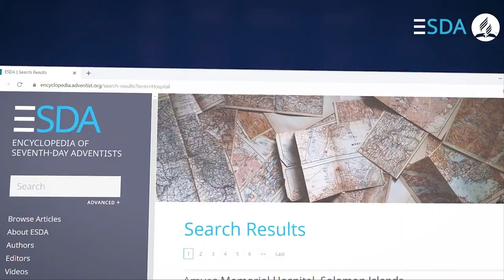Inspiring South African Mission Stories and Growth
Southern Africa is rich with poignant mission stories.

In this podcast episode, ESDA editors Dr. David Trim and Dr. Dragoslava Santrac unlock amazing stories again. Together with them are Dr. Passmore Hachalinga and Gideon Reyneke, editors from the Southern African-Indian Ocean Division.

The gospel in Africa
It's fascinating to know that Seventh-day Adventism's history in the area did not start with missionaries. Dr. Hachalinga shares the incredible story:

It began with a young, faithful Christian farmer, whose farm has diamonds bringing his family great fortune. He fell ill and claimed James 5:14-15 for healing. His recuperation strengthened his enthusiasm to share God's Word, which led his brother to challenge him to keep the Bible Sabbath. Astonished, he sought for the biblical truth and accepted the dare. His name was Pieter Wessels.

The coming of the African missionaries
Pieter thought he was alone in keeping the seventh-day Sabbath. So he was shocked and pleased to know that there were around 30,000 Sabbath-keepers around the world.

With a friend's suggestion, he wrote to the Church headquarters in Battle Creek, Michigan, to send missionaries, all at his expense.

With the missionaries, the church grew in the area.

Telling stories of generosity
It is also remarkable to note that the Wessels family are known for their love offerings for God. Not only did they assist the struggling church in Southern Africa, but globally. The monuments of their financial assistance still stand today. These include Helderberg College, Solusi Mission, Avondale, and Sydney Adventist Hospital.

Church history also testifies how the family also directly helped Ellen White when she was in Australia.

Other stories from Africa
Pastor Reyneke also shares tales about the graveyard at Solusi University, where missionary men, women, and even children lay. Most of them struggled with deadly malaria.

Indeed, the Adventist church needs to heed to God's calling found in Psalm 78:3-8. The online Adventist encyclopedia tells and preserves God's beautiful messages, stories, blessings, and dealings alive. It plainly shows God in real life.

For more stories, histories, facts, pictures, and videos about God's dealings, check this out